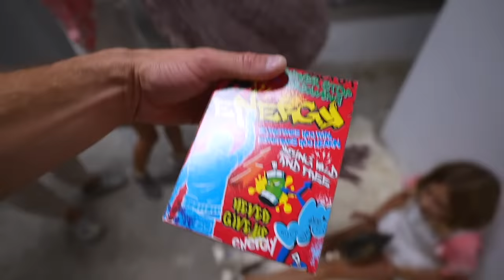CLAUDIA Y EL DUENDE NOS ENCIERRAN Itarte Vlogs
Claudia y el Duende nos encierran en el trastero y tenemos que pasar la noche... Itarte Vlogs
Nuestros canales top: